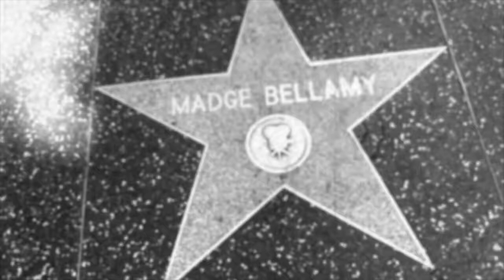Madge Bellamy-Walk of Fame Wednesday with Todd Pickering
Yet another difficult 1920s silent film star. But she is a beauty and she is a hoot. Some great quotes. I wish there were a silent movie house on Hollywood Blvd. with all of the tourists and actors out here.